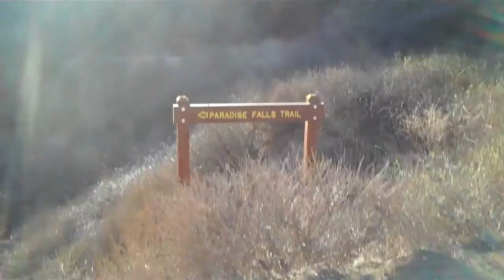Paradise Falls (New Years Day 2021)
Went for a hike on New Years day 2021.  Saw a huge bug (some kind of beetle I think) and it was a nice way to start the New Year's off.  More people than I expected but at least most were wearing masks.